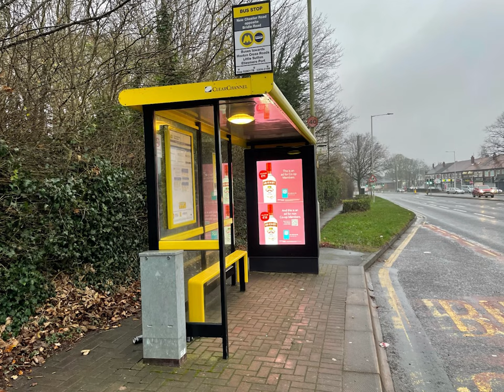A41 Footway/Cycleway scheme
A new joint footway/cycleway is planned for construction along the east side of the A41, with work starting in January.